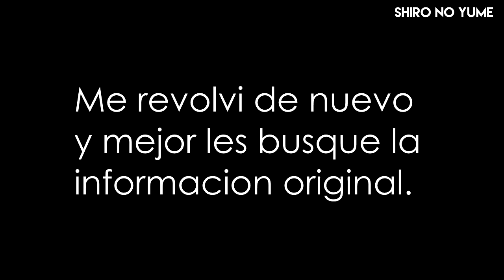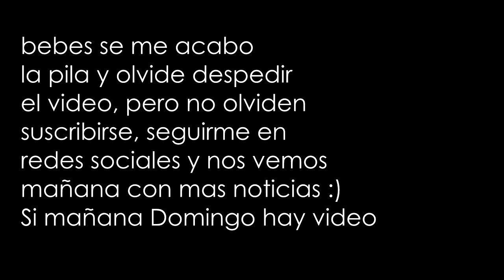NO MAS Comebacks de Media Noche // Noticias de Kpop // Shiro No Yume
Entérate por que los sitios de KPOP en Corea del Sur ya no apoyaran los lanzamientos que se hagan a media noche.
Esta medida busca que los grupos mas famosos de Kpop compitan de forma sana con los grupos de kpop no tan populares.